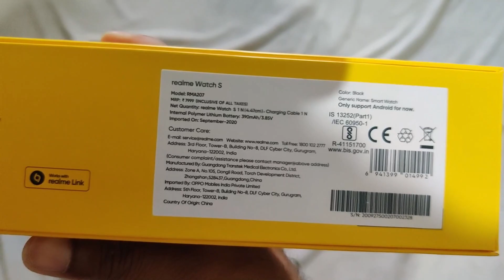Realme Watch S Unboxing and first look - Pre-ordered with Realme Buds Q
Realme Watch S Unboxing and first look - Pre-ordered with Realme Buds Q true Bluetooth headset

I am not the owner of any content which I used in my video, all resources like pictures or video from google or any other helpful site which help us to explain our video nicely or deeply so I credit to my all work to google or any other sites. if I used any other content then I will definitely credit him thanks i hope all owners understand me if I used some content in my videos thanks again to all owners.

Copyright Information:
We have not used any copyrighted content in this video, All images, Logos used in this video are free to use and only for identification purpose only